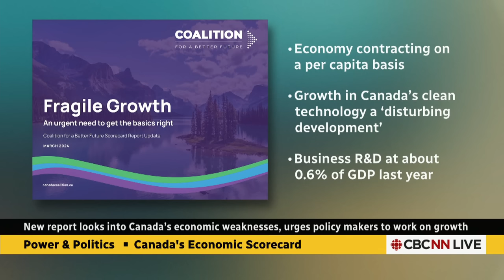Canada's policy-makers need to work on economic growth: report | Power & Politics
The Coalition for a Better Future released its annual report on Canada's economy and found it had stalled and contracted on a per capita basis. The co-chairs of the coalition, former Conservative cabinet minister Lisa Raitt and former Liberal cabinet minister Anne McLellan, discuss the report.